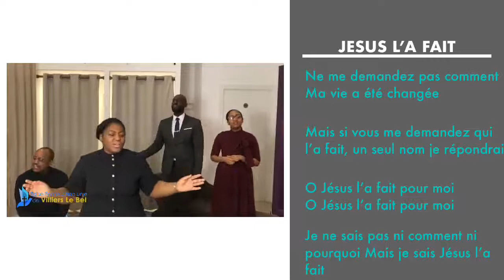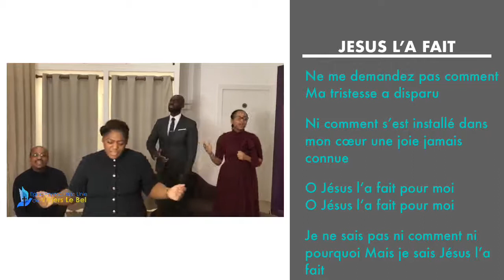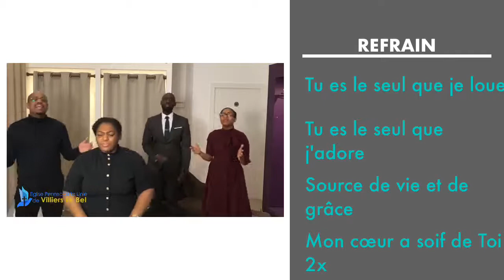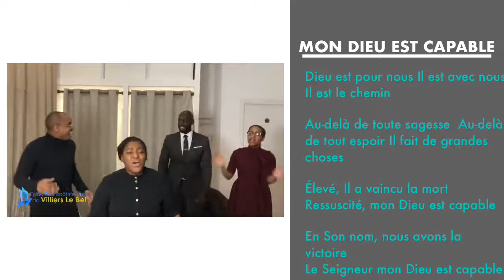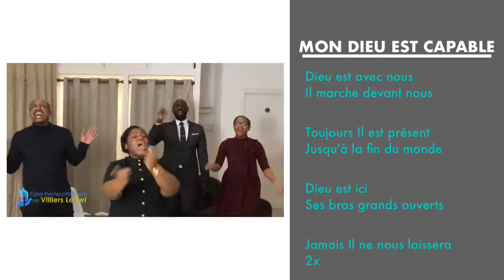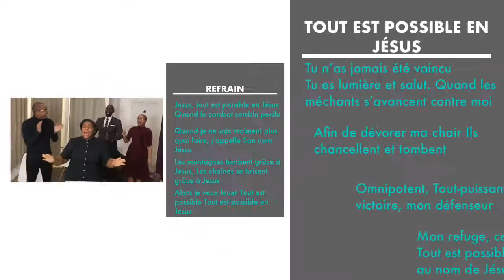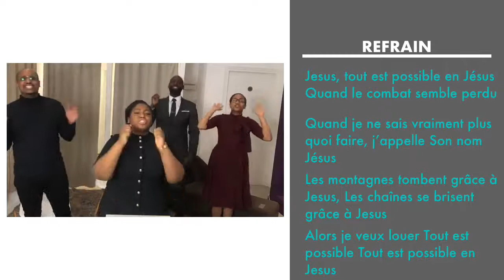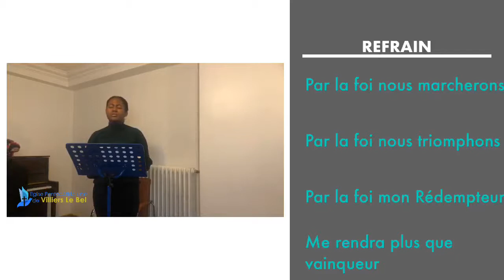Culte spécial Pâques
Culte du dimanche spécial Pâques
En temps de confinement, l'Eglise reste tournée vers Christ